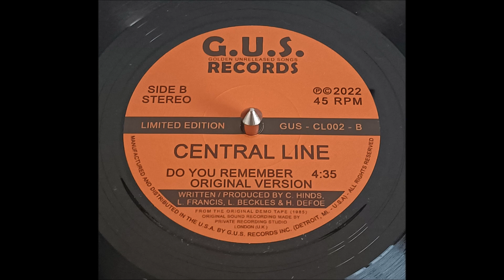Central Line - Do You Remember 2022 HQ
G.u.s Records, 7" (Funk-Soul) released in 2022, US
Prod and written by C.Hinds, L. Francis, L. Beckles and H. Defoe
From the original demo tape (1985) original sound recording made by private recording studio (London U.K.)